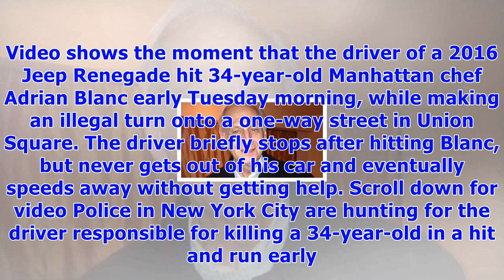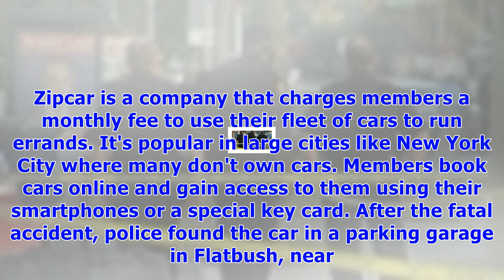Police hunt for zipcar driver in nyc fatal hit and run